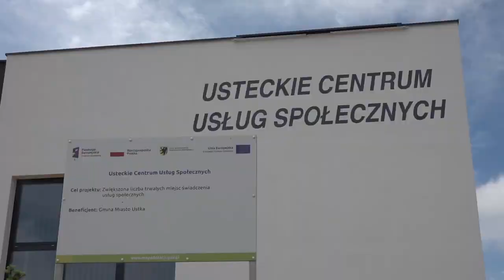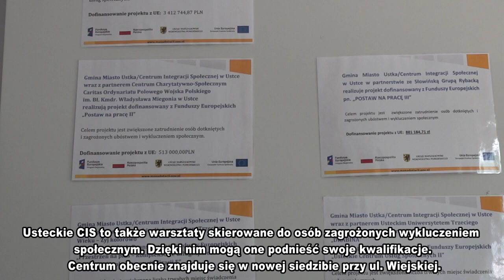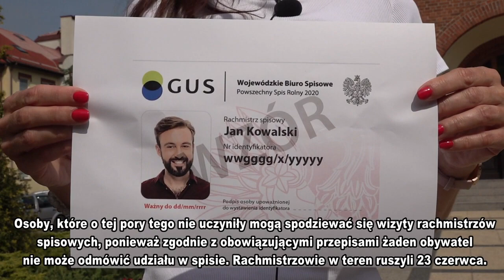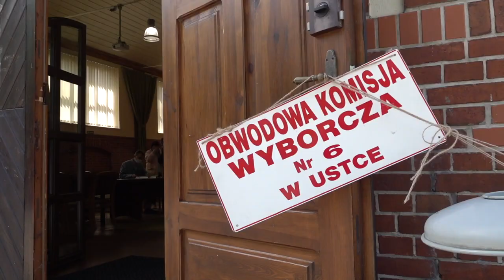MAGAZYN USTECKI, 26 czerwca 2021 r.